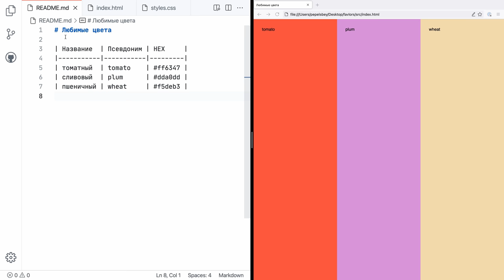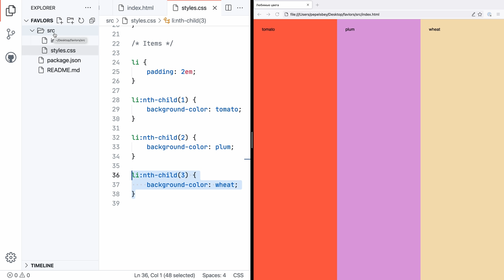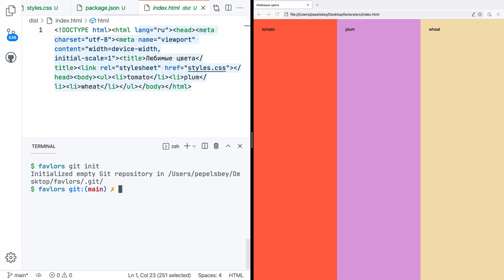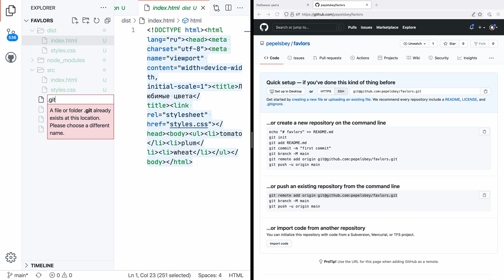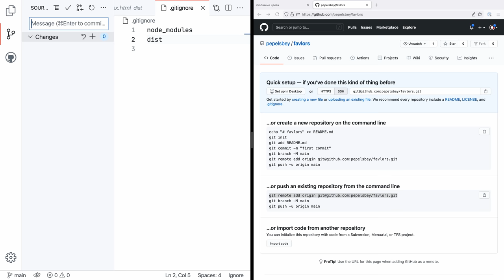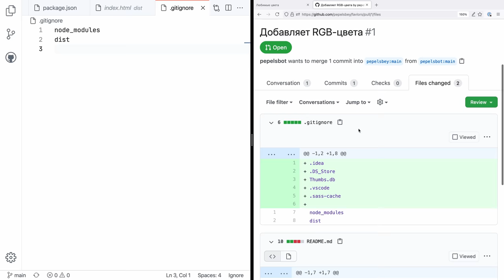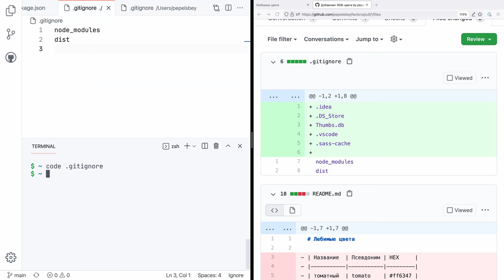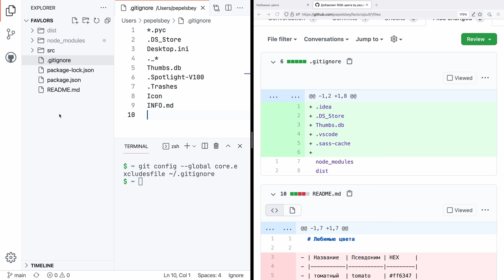Глобальный .gitignore спасает от мусора 🗑 в рабочих проектах и в опенсорсе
00:00 Интро
00:35 Обзор кода
01:26 Обзор окружения
02:18 Зависимости
03:21 Сборка проекта
03:48 Новый репозиторий
04:24 Много правок
05:13 Файл .gitignore
06:27 Первый пулреквест
08:03 В чём проблема
08:40 Личный .gitignore
10:01 Пример использования
10:49 Выводы
11:19 Аутро

Камера: Blackmagic Pocket Cinema 4K
Объектив: Panasonic 12–35 мм, f/2,8
Микрофон: Audio-Technica BP40
Свет: Amaran 200d + Light Dome
Софт: DaVinci Resolve, iZotope RX